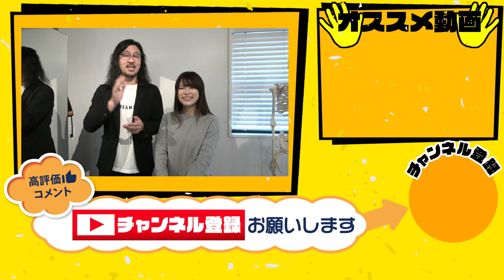１０秒つまんでゆするだけ！全身を緩める邪道な『鎖骨調整法』｜ゴッドハンド通信｜古藤格啓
ゴッドハンド通信Youtubeチャンネルへようこそ。

このチャンネルでは、巷で"ゴッドハンド"と呼ばれるほどの
超一流の講師陣が現場で使う整体テクニックを中心に投稿しています。

あなたやあなたの大切な人の健康に役立つ情報が満載なので、

▷本日のテーマの解説＆過去の手技動画はコチラのブログから

▷ゴッドハンド通信LINE登録はこちら：
「ゴッドハンド通信LINE」お友達登録のお礼として
"わずか30秒"で驚異の効果を体感できるスゴ技映像をプレゼントします♪

１．たった３０秒でできる全身調整です
２．しかも、"頭部を軽く押すだけ"でＯＫ
３．腰痛、肩こり、頭痛、膝痛etc…全身の不調を即改善！

『ゴッドハンド通信』って？

全国６万５千人を超える

治療効果も実証済み！